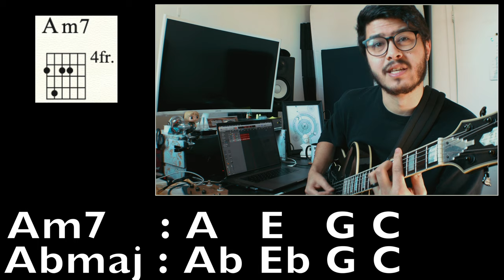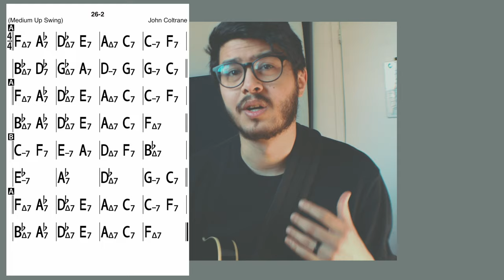Billie Eilish Analysis - My Future vs Misty (Jazz standard)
Did Billie Eilish STEAL the chord progression from the jazz standard Misty?! Here's a My Future analysis as well as Misty, analyzing them functionally to see how they work, and seeing how they line up. Ever curious about if Billie Eilish uses music theory? Well this is how she's doing it!

Looking for a one stop music production shop for tracking, mixing, and mastering?

0:00 Intro
0:47 My Future Chords and Analysis
2:23 Misty Analysis
3:29 My Future vs Misty Comparison
4:32 My Future Chords and Analysis(second half)
7:43 Outro

Canon M50

Audio Mixed and Video Edited by Nicholas Rousseau